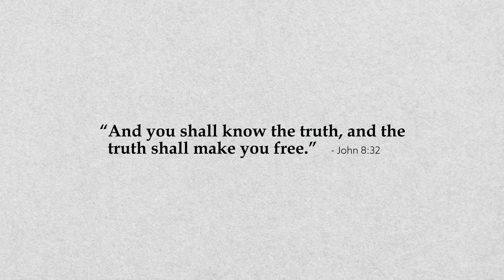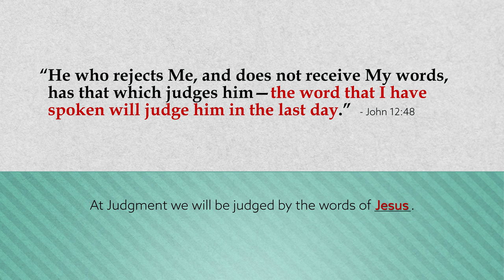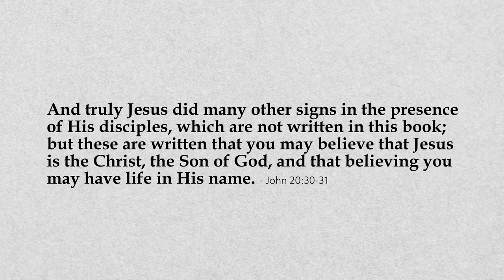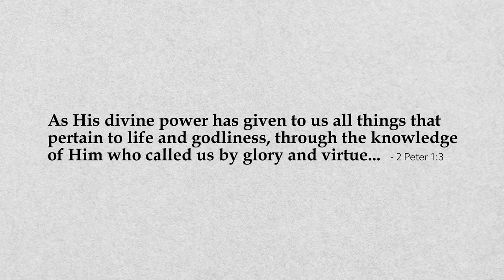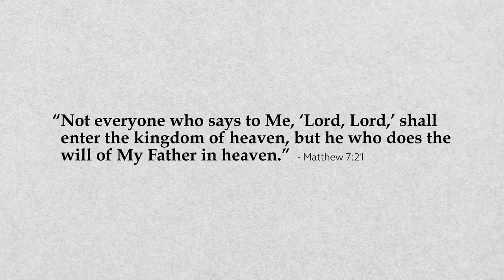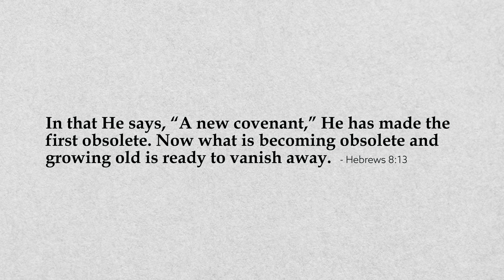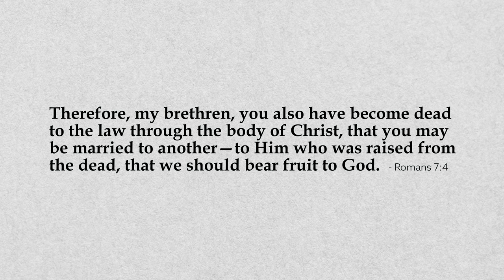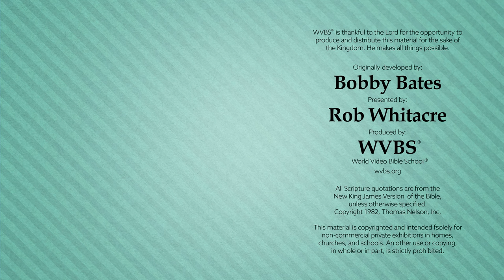Back to the Bible: Lesson 1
For decades, this generational Bible study has helped countless people learn about God's plan of salvation. It is known for being simple, as all answers come right out of the Bible. The only requirement for this study is an honest heart. You might be surprised where God can take you when you are willing to go "Back to the Bible." In this lesson, you will learn how God communicates today by going Back to the Bible and following God's Word from Moses and the Prophets to Christ and the Apostles as you examine the Old and New Testament.